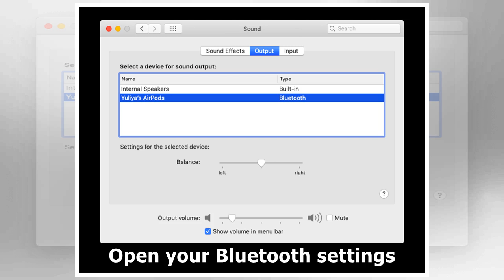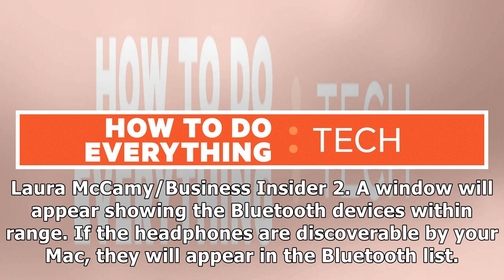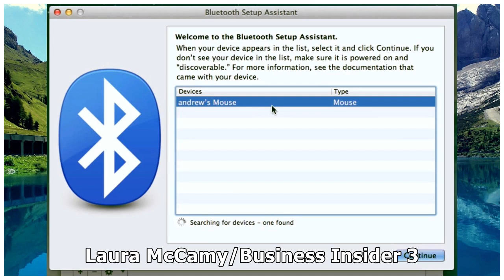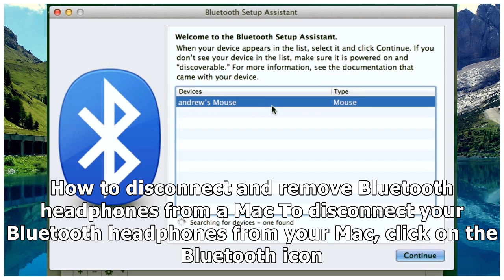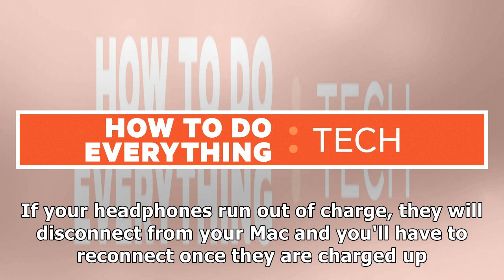How to easily connect Bluetooth headphones to your Mac computer